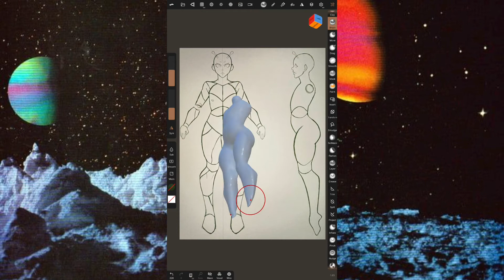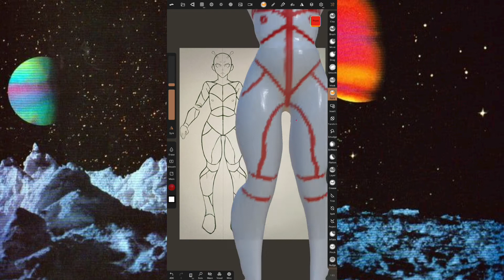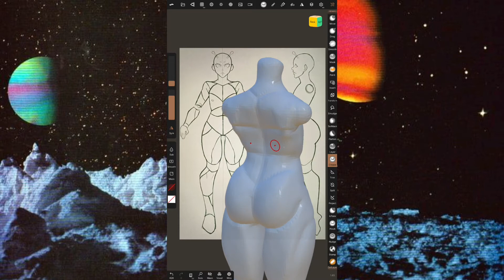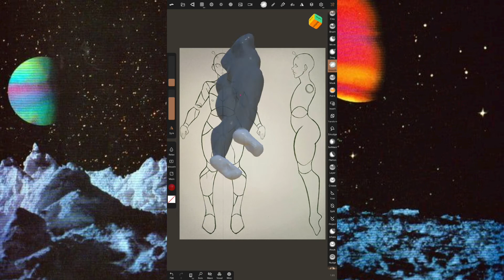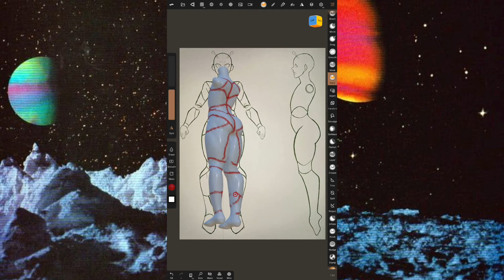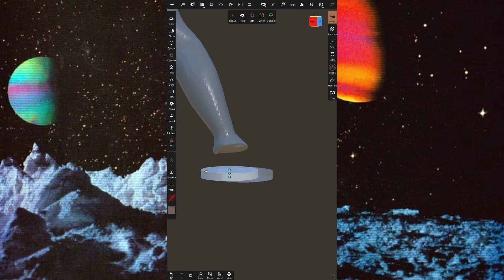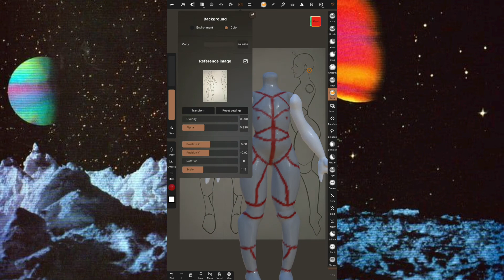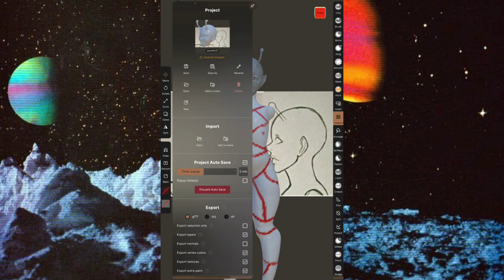Sputnik is here! Timelapse sculpting a BJD in Nomad Timelapse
Progress of sculpting my first BJD Sputnik